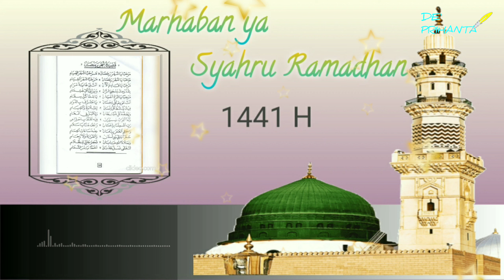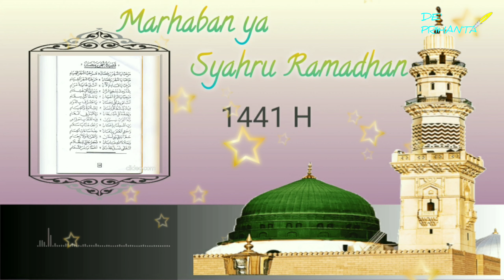" SYAHDU " MARHABAN YA SYAHRU RAMADHAN AUDIO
Marhaban yaa syahru ramadhan
Marhaban syahros siyami
marhaban syahrol qiyami

Marhaban ya qodimal an
antali go ya maromi

Bikudu mika yanjalirron
wayazulul ightimami
Bikudu mika yanjalirron
wayazulul ightimami

Marhaban ya syahru ramadhan
Marhaban syahros siyami
marhaban syahrol qiyami

Marhaban ya qurrota 'a yan
ya shifa kulli siqomi

Anta musim kullu ihsan
ya musharrof bi dawami
ya musharrof bidawami

Marhaban syahros siyami
marhaban syahrol qiyami